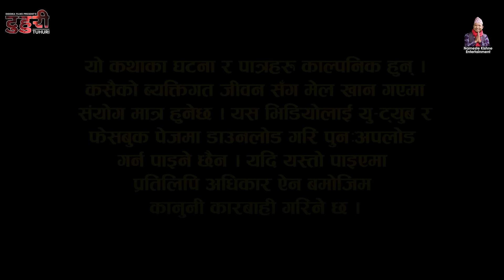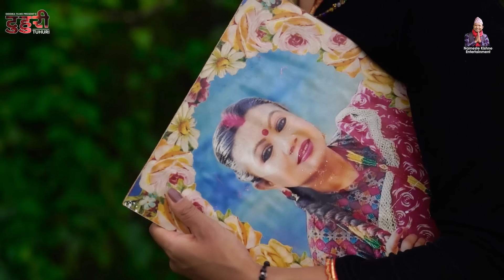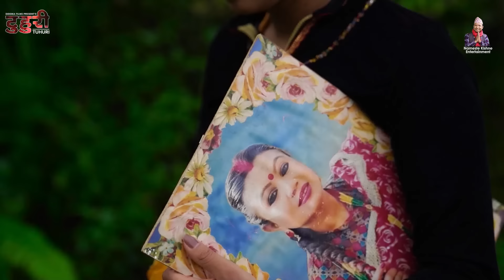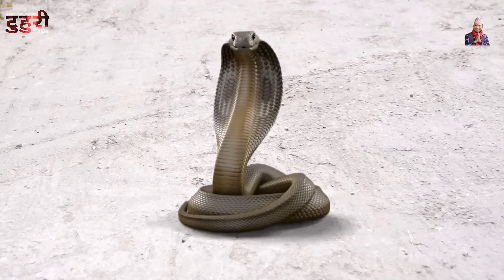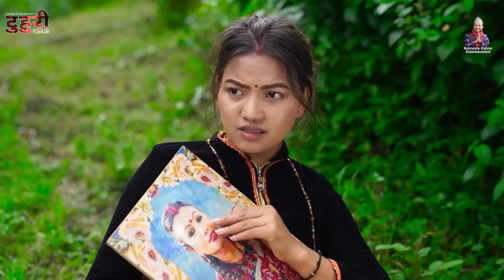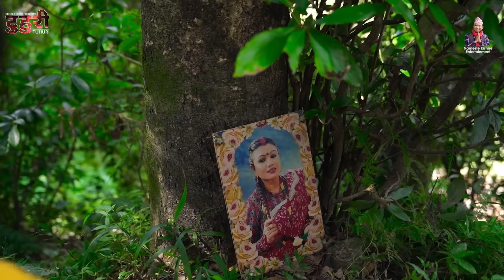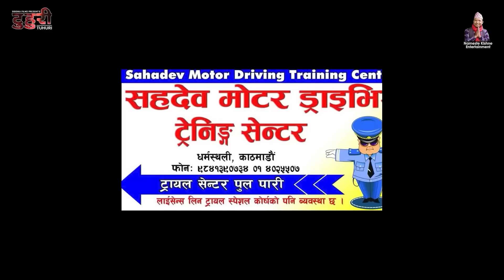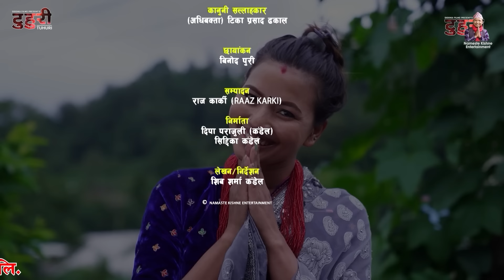टुहुरी |TUHURI | टुहुरीको लागी बिनोद कुटिए | EP 106 | ft. Alina | 31Aug 2023 TUHURI Official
जनै पुर्णिमाको अबसरमा तपाई तथा तपाईको परीवारमा सु–स्वाथ्य तथा दिर्घार्युको हार्दिक मंगलमय शुभ कामना ब्यक्त गर्न चाहन्छौ - टुहुरी परिवार
TUHURI OFFICIAL Presents  :-  नमस्ते। रुढिबादी अन्धबिश्वाासले गालेकाे समाजमा मैन बत्तिकाे रुपमा प्रस्तुत गर्न खाेजिएकाे छ, यस सिरियल टुहुरीमा । जन्मिदै आमा गुमाउनुकाे पिडा त छदै छ, अलच्छिनी, आमा टाेकुवाइ जस्ता बिल्ला भिरेर सबैकाे नजरमा घृणित भएर बाच्नुकाे  पिडा भाेगेकी एक निर्दाेश नारीकाे कथा हाे " टुहुरी "

► Cast : Alina Rayamajhi, Bishnu Sapkota, Kabita Sharma, Binod Shrestha, Shyam Rai, Manju Shrestha, Bimala Giri, Sunita Shrestha, Laxmi Shrestha, Anumati Nepali, Shiva Sharma, Jayaram Dhungana, Barsha Bhandara, Yadunath Dhital, Khem Khanal, Sandhya KhadKa, Prem Khatiwoda (B2), Gyamjo Lama, Anita Kuikel, Salina Luitel, Bhumika Dahal, Anu Chhetri, Menuka Phuyal, Aakrisha dahal

► Management: Milan Magar
► Production Controller: Sagar Giri
► Publicity Design: REGENTdotNET
► Camera : Binod Puri
► MUA: Roshni Magar
► VE/CG : RaaZ Karki
► Screenplay/Dialogue: Shiva Sharma
► Co. Producer : Deepa Parajuli (Kandel), Siddika Kandel
► Chief.Ad : Khem Nath Khanal
► Ass.Dir : Sagar Giri
► Producer : Sunita Shrestha
► Direction: Manju Shrestha